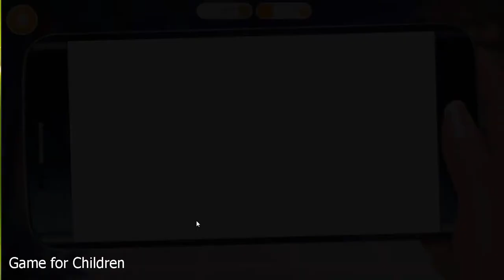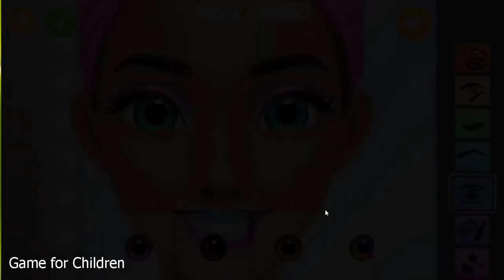Hannah's High School Summer Crush Party Island Fun Baby Girl Summer Game for Children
Hannah's High School Summer Crush Party Island